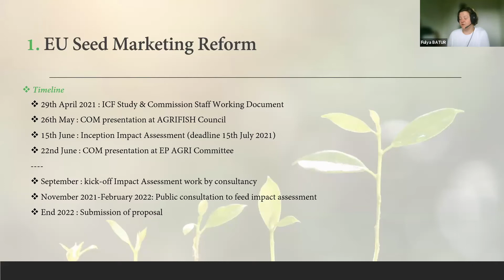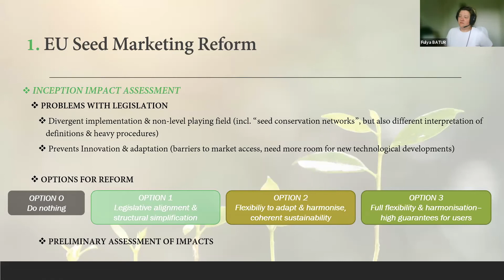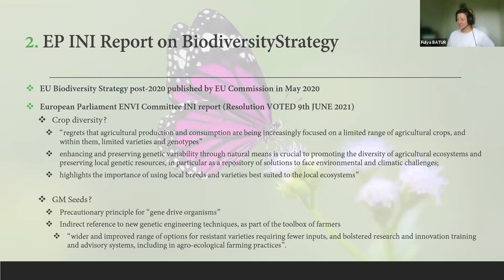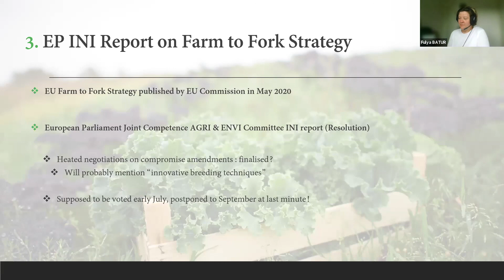SPD#4 - "Sprouts from Brussels resume"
Seed Policy Dialogue #4

REGISTER to SPROUTS from BRUSSELS Newsletter!!!

In order to discuss policy developments that affect crop diversity movements, the European Coordination Let’s Liberate Diversity! (EC-LLD) has launched a series of virtual Seed Policy Dialogues. These monthly meetings will be a place to exchange the different policy updates compiled in the Sprouts newsletter and dig deeper into a specific topic brought forward by the ECLLD Members.

This month’s dialogue will focus on "Patents and open-source approaches" with No Patents On Seeds and GOSSI.

The webinar was held in English with French interpretation.